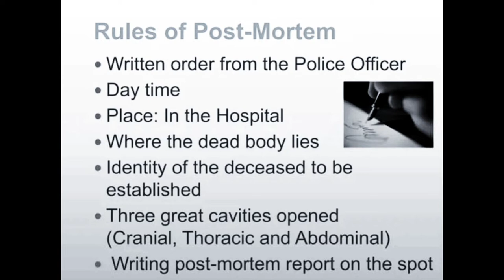POSTMORTEM House Visit | Mortuary Visit | Medical College Postmortem | Postmortem video | MBBS video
Postmortem House Visit RDASMC Ayodhya...

Hlo guys I'm Gaurav Kumar Dangi MBBS student at RDASMC Ayodhya.

You can follow my renowned Instagram
 meme handle: gkd_world